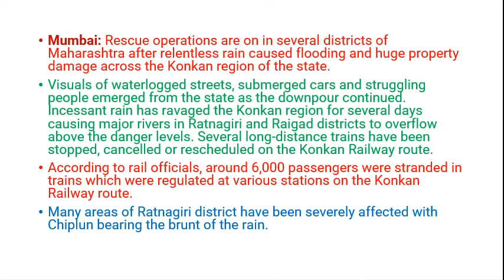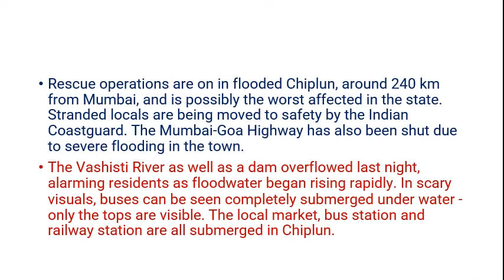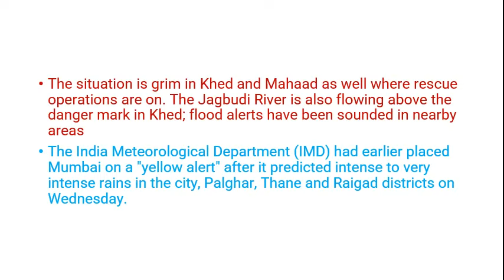Massive flooding in Maharashtra’s Chiplun after torrential rain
Scroll.in
Heavy overnight rain in Maharashtra's Konkan region has led to massive flooding in Chiplun city in Ratnagiri district.
11 hours ago

Hindustan Times
Heavy rains cause floods in parts of Maharashtra
State authorities have deployed two teams of National Disaster Relief Force in Kolhapur as the Panchganga river has started swelling...
11 hours ago

NDTV.com
Rain Batters Maharashtra's Konkan, 6,000 Train Passengers Stranded
Rescue operations are on in several districts of Maharashtra after relentless rain caused flooding and huge property damage across the...
6 hours ago

Chiplun city flooded after incessant rain: thousands stranded, access roads cut off, NDRF starts rescue operations
Chiplun flood news: The National Disaster Response Force (NDRF) team is yet to reach there as it is apparently stuck on the way because all...
4 hours ago

Pune, Raigad, Ratnagiri on Red Alert As Extremely Heavy Rains Continue Across Coastal Maharashtra Until July 24 ...
Thursday, July 22: Since the beginning of July 2021, the coastal region of Maharashtra and Goa has received a tremendous amount of rainfall (1059.1 mm)—so...
11 hours ago

AajTak
Maharashtra Flood: महाराष्ट्र में बारिश से हाहाकार, कोंकण में ट्रेन सेवा प्रभावित होने से फंसे 6 हजार यात्री
महाराष्ट्र के रत्नागिरी जिले (Ratnagiri) में कोंकण रेलवे मार्ग (Konkan Railway) पर ट्रेन...
2 hours ago

India Today
Flooding in Maharashtra’s Chiplun as Vashishti river overflows | In Pics
Mumbai, its neighbouring Thane and Palghar and other districts in the Konkan region have been witnessing heavy downpour since the last few...
9 hours ago

Free Press Journal
Maharashtra floods: PM Modi speaks to CM Uddhav Thackeray, assures possible support
Prime Minister Narendra Modi on July 22 spoke to Maharashtra Chief Minister Uddhav Thackeray and discussed the situation in parts of...
2 hours ago

ABP Majha
Chiplun Flood Maharashtra : चिपळूण पाण्यात,शहरात 10 ते 12 फुटांपर्यंत पाणी ...
Chiplun Flood : राज्यभरात पावसानं दमदार हजेरी लावली आहे. अनेक जिल्ह्यांमध्ये...
1 hour ago
Free Press Journal
In Photos & videos: Coastal, western districts in Maharashtra flooded due to heavy rains, thousands marooned
... western districts in Maharashtra flooded due to heavy rains, ... In Thane's Kalyan town, flood waters of the rains and the local Thane ...
8 hours ago

Mumbai Rains Live Updates: Uddhav Thackeray takes stock of floods in Ratnagiri, Raigad; Centre assures all possible help
Mumbai Rains Live Updates: Maharashtra Chief Minister held an emergency meeting to take stock of the flood situation in the Ratnagiri and ...
2 hours ago

India.com
Maharashtra Rains Highlights: PM Modi Speaks to Uddhav Thackeray, Assures All Possible Support From Centre
One of it will undertake rescue or preventive evacuation in the flood-prone Shirol tehsil, while the other one will conduct rescue work in ...
17 hours ago

Hindustan Times
Parts of Kalyan, Bhiwandi flooded as rivers overflow after rains in Maharashtra
Parts of Kalyan, Bhiwandi flooded as rivers overflow after rains in Maharashtra. Ulhas and Waldhuni river that flow along the Badlapur, ...
13 hours ago

Maharashtra: Severe flooding in parts of Ratnagiri, Raigad and Bhiwandi districts, NDRF deployed
Maharashtra: Severe flooding in parts of Ratnagiri, Raigad and Bhiwandi districts, NDRF deployed ... Heavy rains triggered a flood-like situation ...
9 mins ago

Lokmat News English
Maharashtra Flood: Train services affected in Igatpuri after mud accumulates on the tracks
... flooded railway tracks at various locations. Incessant torrential rains played havoc with normal life in western and coastal Maharashtra ...
5 hours ago

Narendra Modi
PM speaks to Maharashtra CM about flood situation in ...
Spoke to Maharashtra CM Shri Uddhav Thackeray and discussed the situation in parts of Maharashtra in the wake of heavy rainfall and flooding ...
45 mins ago

Times Now
Maharashtra HSC Result 2021 Date: Expected by July 25? Reports flood i
Maharashtra Rains Live News: Landslide reported in Kalai village; NDRF team directed, affected area subme...
47 mins ago

Free Press Journal
Will Kalyan-Dombivli soon get flooded? Amid claims that doors of Barvi dam have been opened, here's what KDMC has to say
Nearly 6,000 passengers were stranded as train services on the Konkan Railway route in Maharashtra's Ratnagiri district were suspended on ...
8 hours ago

Navbharat Times
Maharashtra Flood: पानी-पानी महाराष्‍ट्र...डूबीं बसें और कार...तस्‍वीरों में देखिए भयंकर बाढ़ का मंजर
महाराष्‍ट्र में मॉनसून जोरों पर है। मुंबई समेत अनेक जिलों में तेज बारिश हो ...
5 hours ago